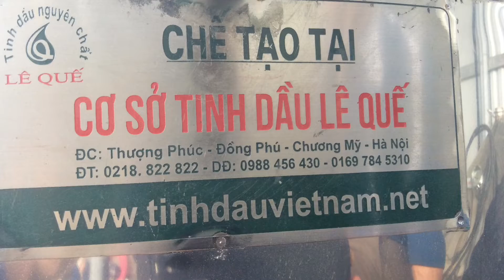Tinh dầu tràm Lê Quế [tinhdauleque.com]